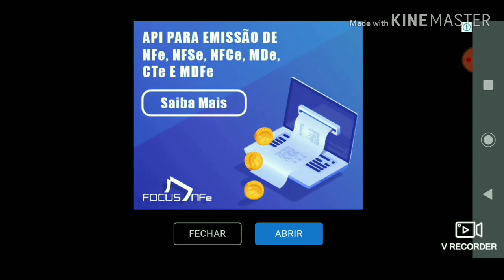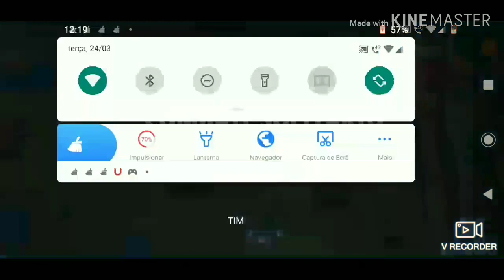Galera eu testei um brawl Stars hacker muito louco!!!(leia a descrição)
então galera nesse vídeo eu quero que vocês me ajudem a bater 200 inscritos e deixe no mínimo 5 likes para ter outro vídeo desse brawl hacker, e 10 likes para eu comprar uma promoção de 2.200 duplicadores de fichas por 59 gemas.

Me ajudem rápido galera abater 200 antes do meu aniversário por favor galera só peço isso.

Data do meu aniversário:
02/04/2006.

200 escritos por favor.